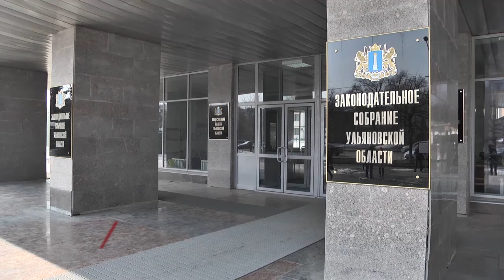Дезинфекция ЗСО. Рост зарплаты медработников. Новая услуга в МФЦ